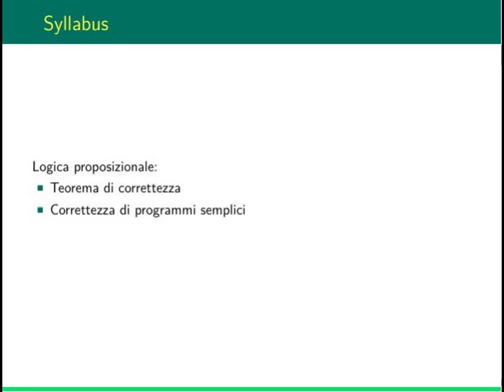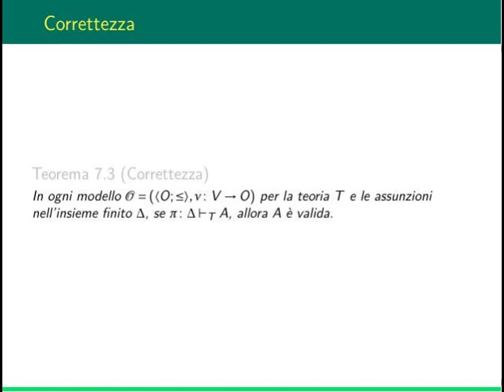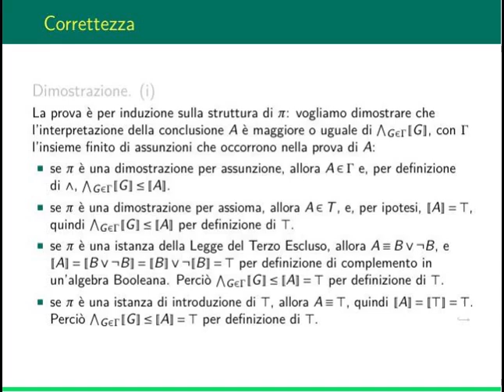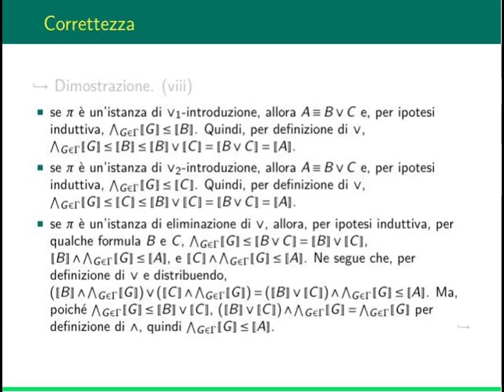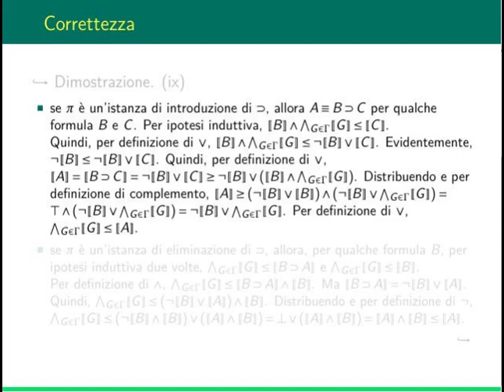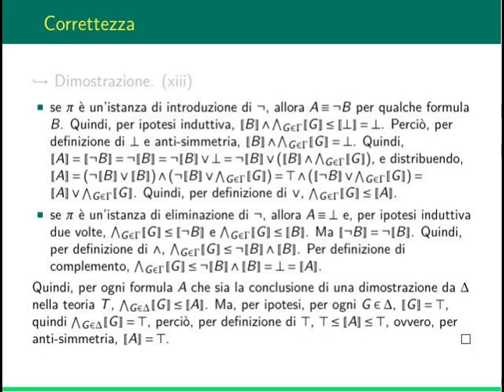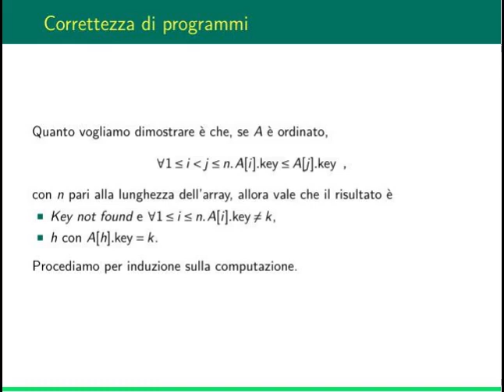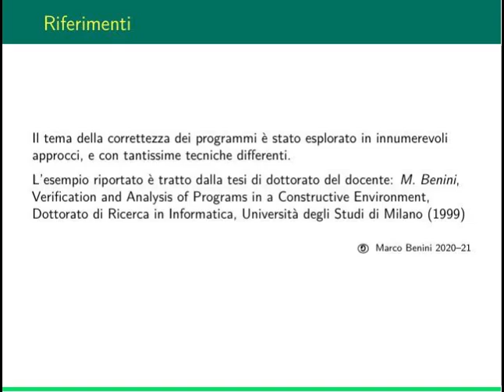Logica ad Informatica: lezione 7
In questa lezione si illustra:
-  il teorema di correttezza
- lo schema della dimostrazione e correttezza di semplici programmi